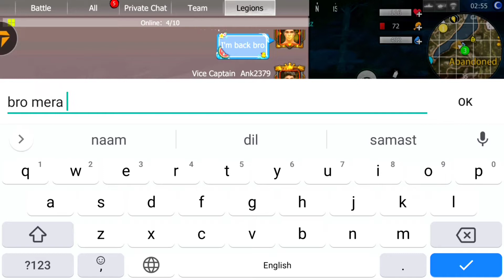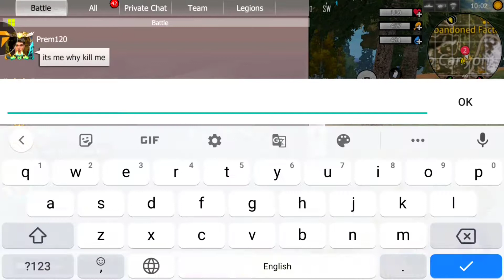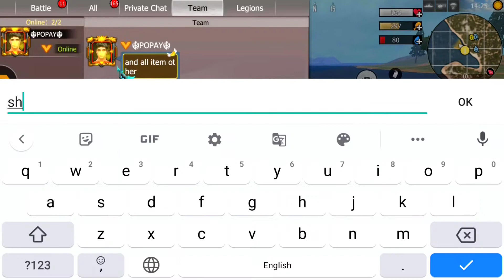HOW TO GET RICH ON FIRST DAY OF SERVER AFTER NEW UPDATE IN LAST DAY RULES SURVIVAL | LIOS | LDRS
What's up Friends 😁✌️😜. Today I show you How To Rich The First Day of Server, Accha lage to Support jarur Karna Aur Bhi New Videos ke liye SUBSCRIBE & Well Icon Push Kar Lo, (🕵️Ye Toh Abhi Sirf Shuruaat Hai, Aage - Aage Dekho Abhi Hota Hai Kya😜), Aage Jo Hua 🤩 Janne ke liye puri Video 👍 Dekhe | Mast Maza Aayega😜